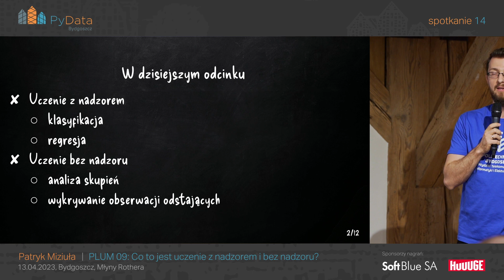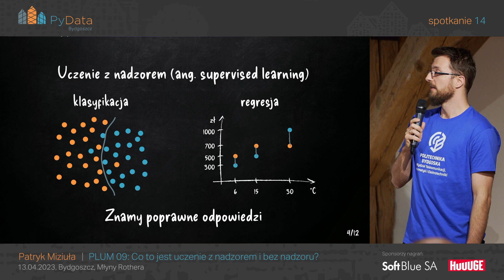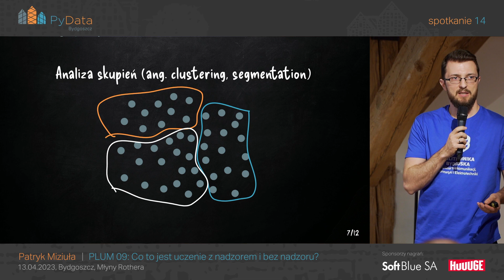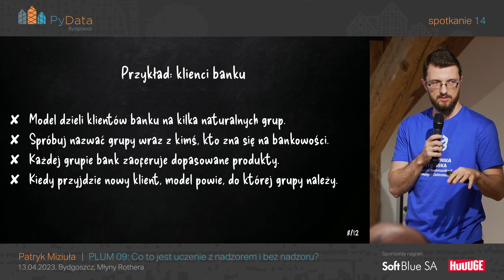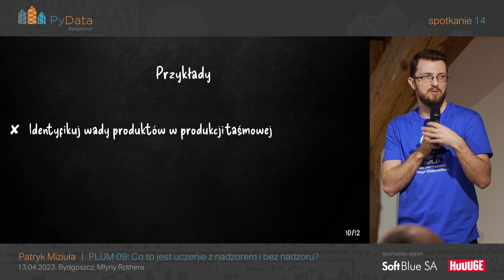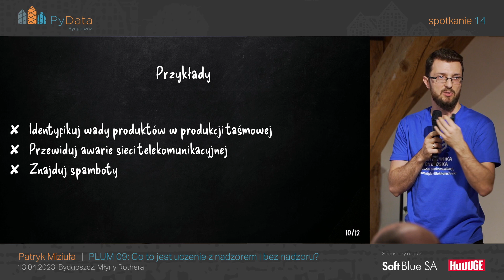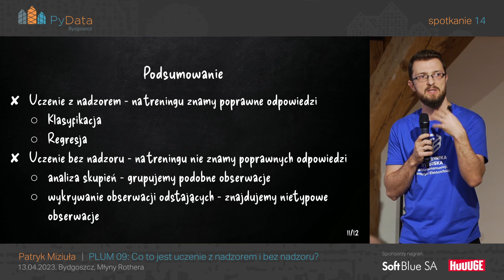Patryk Miziuła - PLUM 09. Co to jest uczenie z nadzorem i bez nadzoru (PyData Bydgoszcz #14)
PyData Bydgoszcz spotkanie 14
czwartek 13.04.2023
Młyny Rothera (Spichrz Zbożowy, 2. piętro), Mennica 10, Bydgoszcz

Uczenie maszynowe nie jest trudne; pod warunkiem, że rozumie się, co się robi. Dla wszystkich, którzy chcą zrozumieć, mamy propozycję: Pięciominutowe Lekcje Uczenia Maszynowego - PLUM! Formuła jest prosta:
- jedno spotkanie PyData Bydgoszcz - jedno wystąpienie
- jedno wystąpienie - pięć minut
- jedno wystąpienie - jedna idea tłumaczona tak, żeby została w głowie na zawsze
- jedno wystąpienie - zero kodu, nie trzeba znać żadnego języka (nawet Pythona!)

Realizacja wideo:
Jacek Owczarz
Jack Jack Films